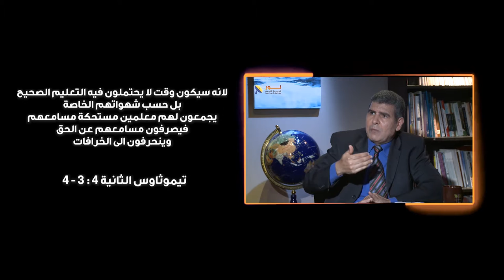550 النبي الحقيقي مستند على حقائق ويعلن الحق بدون خوف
عنوان الحلقة: كيف_تميز_النبي_الكذاب؟